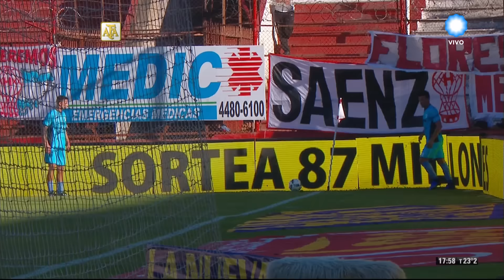Campeonato de Primera División - Resumen del partido - Huracán 1 - 2 Temperley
Por la sexta fecha del Campeonato de Primera División 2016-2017, Huracán y Temperley se enfrentaron en Parque Patricios con un sólo punto de diferencia entre ambos conjuntos.
Si bien restan infinidad de fechas, los dos equipos jugaron el partido para aumentar la cantidad de puntos y no pensar en el promedio. Caruso Lombardi se presentó por primera vez de local, tras la gran victoria conseguida en Tucumán. Esta tarde no tuvo la misma fortuna.

En un partido que comenzó intenso, se fue desdibujando con el correr de los minutos y ninguno supo darle claridad a sus ataques. A los 13´del primer tiempo, Marcos Figueroa conectó un zurdazo tras una desorganización en la defensa quemera. 5 minutos más tarde, el central Federico Mancinelli empalmó un centro, tras una jugada preparada, y puso en igualdad el encuentro.

La segunda parte, no prosperó en el deseo de ver buena calidad de fútbol y Temperley se llevó una victoria merecida. Alexis Zárate aprovechó una mala salida de Marcos Díaz en un córner, que en la jugada anterior protagonizó la mejor atajada del encuentro, a los 21´del segundo tiempo. Temperley terminó el partido siendo más firme y sembrando muchas dudas en el conjunto local. Primera vez en el torneo que Temperley marca 2 goles. Primera victoria tras 8 meses. Y primera victoria en toda su historia en Parque Patricios.